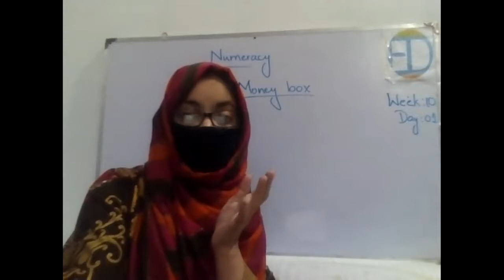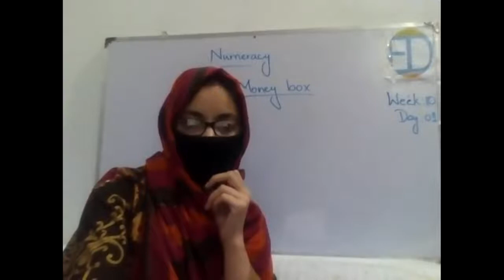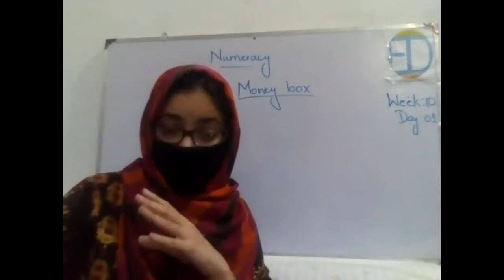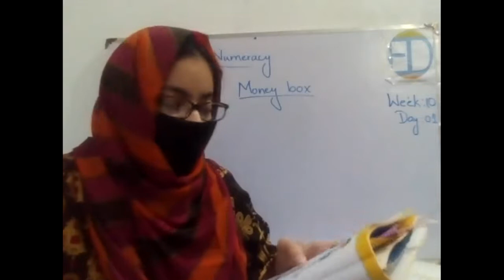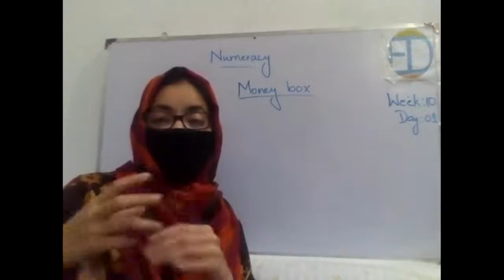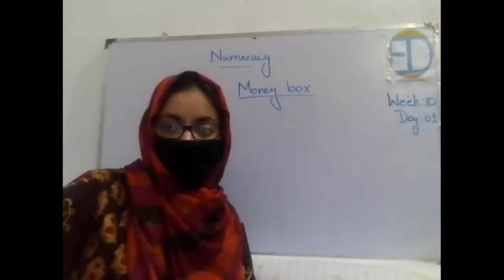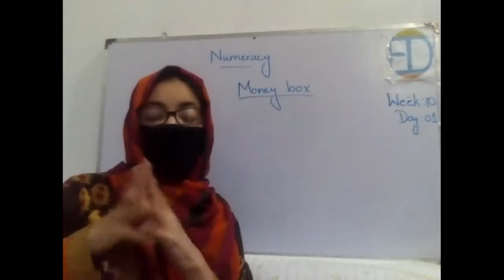Ed World - Grade 1 - Week 10 - Day 1 - Social Studies - Money Box